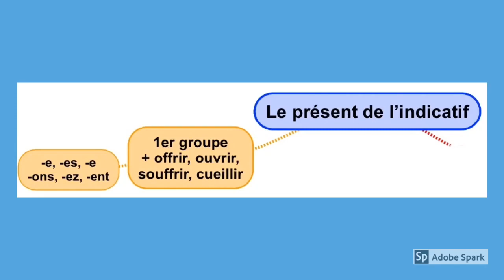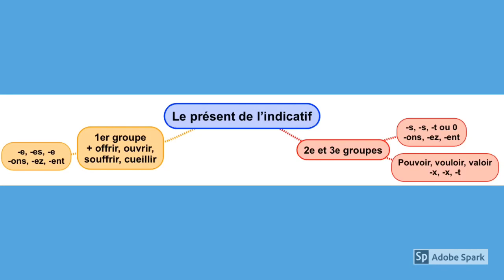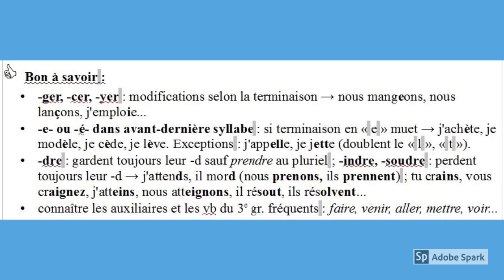Réviser la conjugaison du présent de l'indicatif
Il s'agit du cours lu et expliqué, en lien avec le DM n°1.